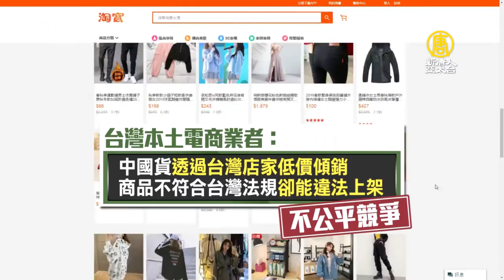淘寶台灣傾銷 詹宏志：台人買境外淘寶影響大｜產業｜財經｜趨勢｜新唐人亞太電視20191120